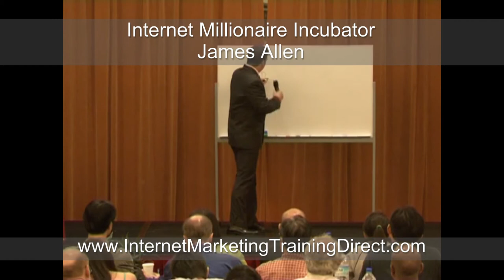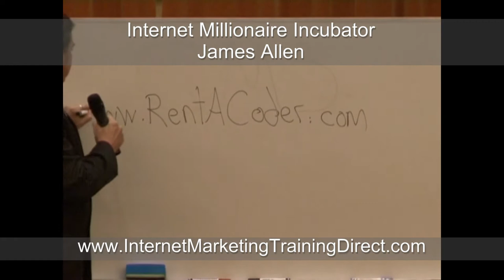James Allen - Internet Millionaire Incubator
to learn the skill of Internet Marketing from the comfort of your arm chair.

James Allen speciality is researching niche markets and building income generating systems to tap into online. An expert in making websites run by themselves which make money while you sleep!